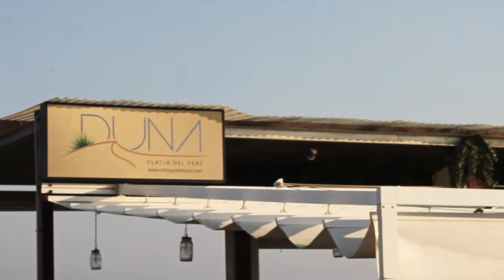Hugo Soares en directo - Chiringuito Duna (Playa del Prat)